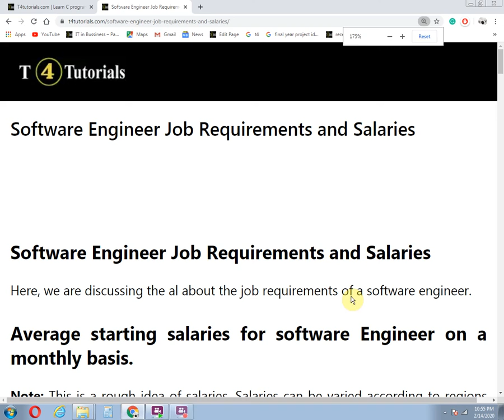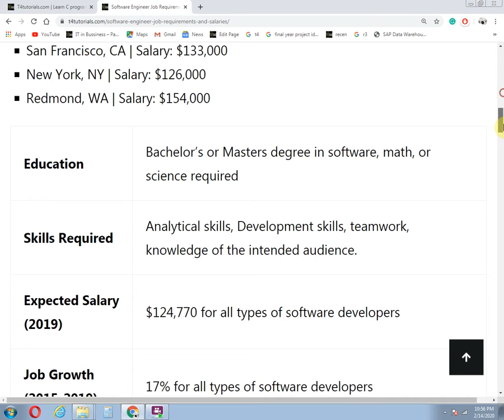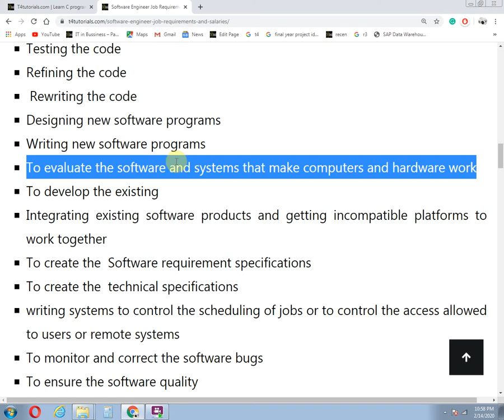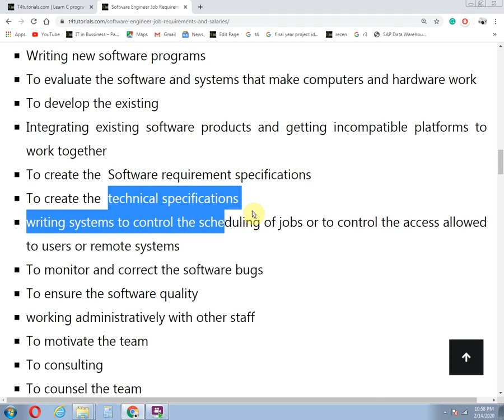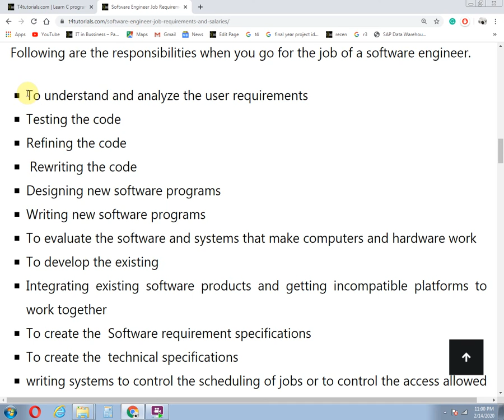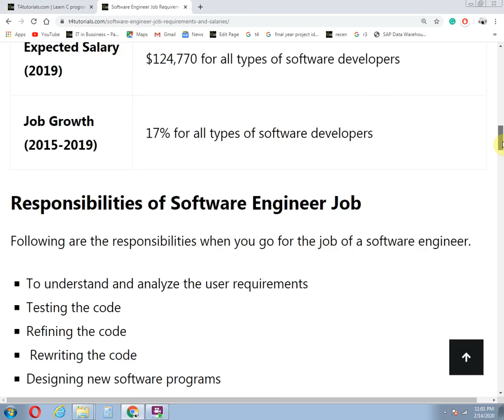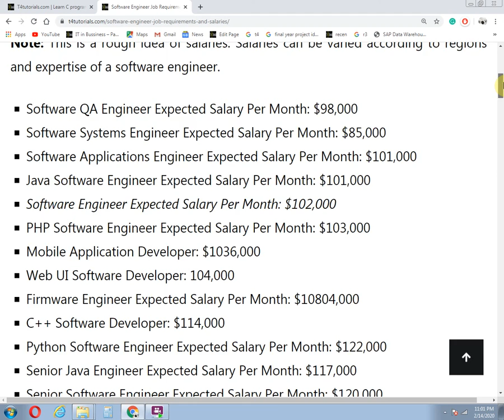Software Engineer Job Requirements, Salaries, and certifications